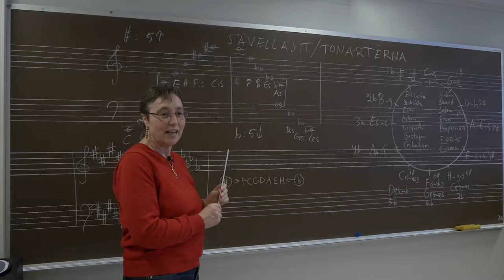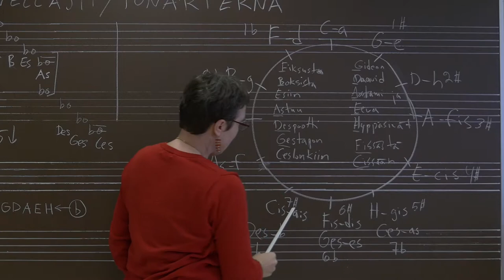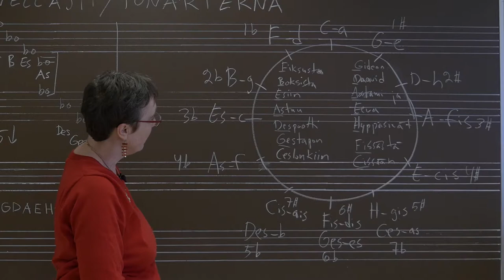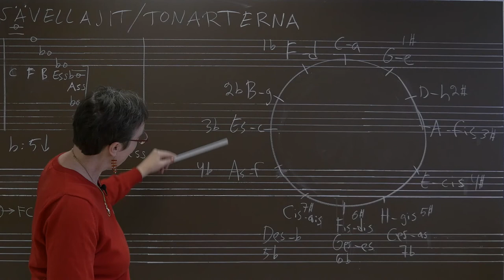Mupe Online: 10. Sävellajit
Mupe Online - Musiikin perusteet verkossa

Opettajat: Minna Viitala ja Jukka Koskinen
Kuvaus, äänitys ja editointi: Ilkka Salonen
Videomateriaalin copyright: Minna Viitala, Jukka Koskinen & Ilkka Salonen

Porvoonseudun musiikkiopisto tarjoaa klassisen ja pop & jazzperinteen mukaista taiteen perusopetusta lapsille, nuorille ja aikuisille. Musiikkiopisto on alueellinen taideoppilaitos, jonka päätoimipisteet sijaitsevat Porvoossa, Loviisassa, Mäntsälässä ja Sipoossa. Musiikin perusopetuksen lisäksi tarjolla on muun muassa musiikkileikkikouluja, orkestereita, kuoroja, bänditoimintaa ja puhallinorkestereita.